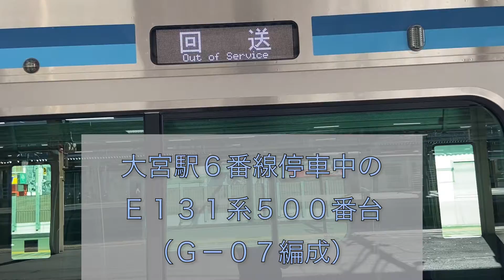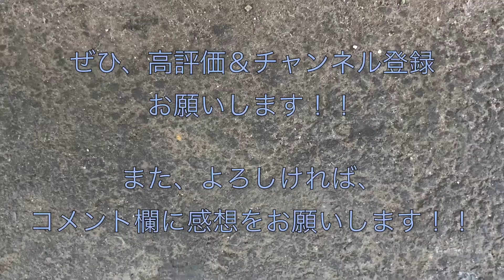[E131系配給輸送] EF64型 1032号機 相模線E131系（G-07編成）をけん引して大宮駅6番線に入線＆発車する 2021/10/14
ＥＦ６４型１０３２号機の電気機関車が相模線Ｅ１３１系５００番台（Ｇ－０７編成）をけん引して、大宮駅６番線に到着して、ＪＲ東日本・国府津車両センターに向けて大宮駅６番線から発車するシーンです。

                １４時１８分ごろ到着
                １４時１９分ごろ発車

[E131系配給輸送] EF64型 1031号機 宇都宮・日光線E131系（TN5編成&TN6編成）をけん引して大宮駅11番線に入線＆発車する 2021/09/06

[E235系配給輸送] EF64型 1031号機 横須賀線E235系（J-05編成）をけん引して大船駅6番線に入線＆発車する 2020/11/09

[E235系甲種輸送] EF64型 1032号機 山手線E235系（トウ49編成）をけん引して新宿駅を通過する 2019/11/29